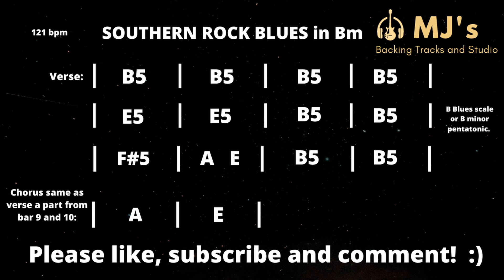ZZ Top style Punchy Blues Rock Jam in B minor | Guitar Backing Track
ZZ top style Southern Rock Blues 12 bar Jam in B minor. 121 bpm.
B minor pentatonic or B blues scale will take you far on this one.
Rock out and have fun! :)